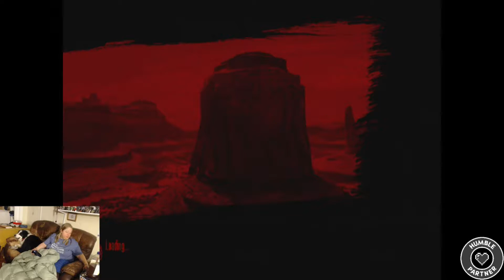Red Dead Redemption pt 4: Cow Herding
Continuing Red Dead Redemption in which we herd some cows because of a storm. It appears to be the last Bonnie mission. I know my voice is super quiet, I hope to have that fixed by next week.

Xbox 360

Get the latest bundle on Humble Bundle! It's the classics return bundle, support me and a charity!